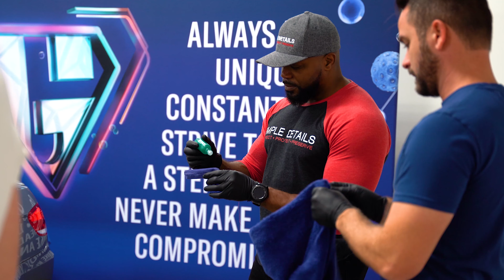GYEON USA Detailers Event 2021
We had the pleasure of flying out to GYEON USA for a hands-on experience showcasing the new EVO Infinite coating series and getting to discuss products and network with fellow GYEON installers. We are grateful to be apart of the Gyeon USA family and look forward to what the future holds for our partnership! Thanks again for having us guys 🤘

Check out the recap video of our visit at GYEON USA Headquarters and our brief interview on why we choose GYEON!